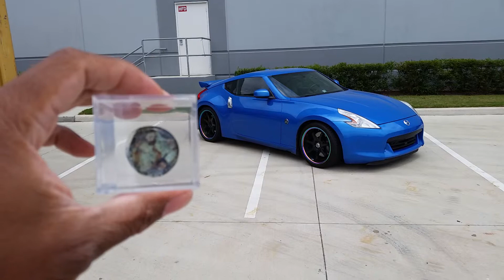Products That Glorify God 21 "You Could Win One"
"Products that Glorify God" every time you see them.

7-4-2019

"Created by the hands of God"
Discovered 2012 in Texas and I was interviewed by Fox News in 2013.

Amazing your family and friends by sharing it online.

Help me continue to turning heads around the world when you post it over and over to Glorify God.

Are You Good With Puzzles?
Please take a look at my 15 piece 2 in 1 puzzle game

Now you can order coffee mugs from the store just ask for "The Amazing Cup"

Location:
Langham Creek Ace Hardware

Genesis 1:27
God created man in his own image.

Psalm 92:15
The Lord he is my Rock.

Also ask your local Christian Book stores for "Jesus Rock products"
If they don't know please share this information with them thank you!

More video links are below

God is so Awesome!

"Luke 19:40"

My goals is to glorify God with every products and videos.

"Matthew 7:24"

Remember God's Watching Over You♡